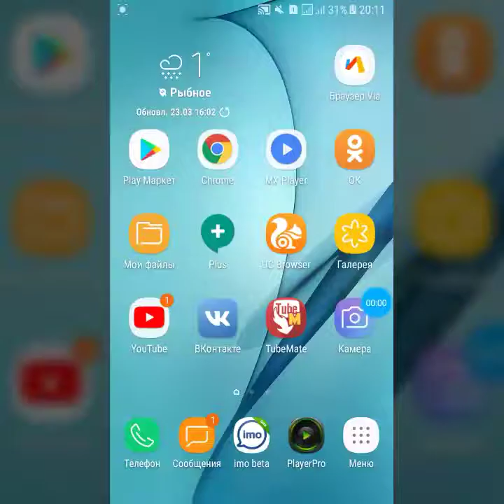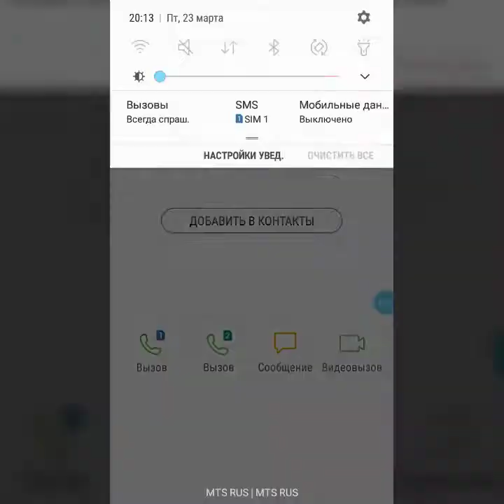Xezalak bollar uchun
Voydoda tv kanalimizga obuna boling